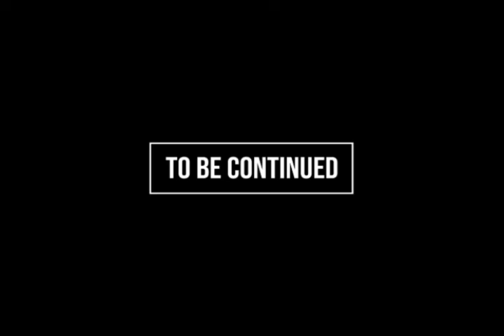assassins creed game play Part 2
The Last Medjai , Bayek Son of Sabu also known as Amun Returns to Fight for the Security and welfare of the people and make quick work of Freeing the people of Siwa from oppression.